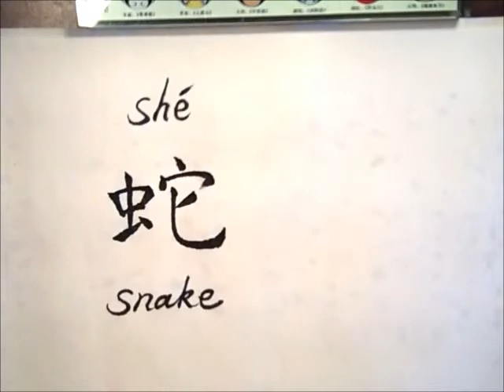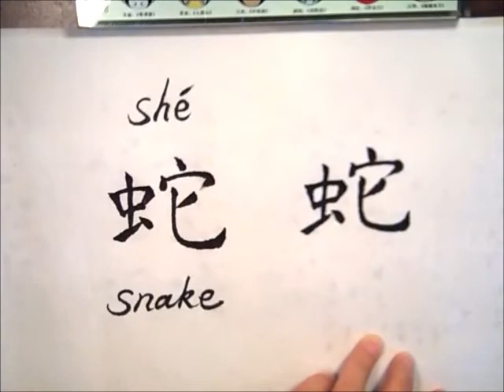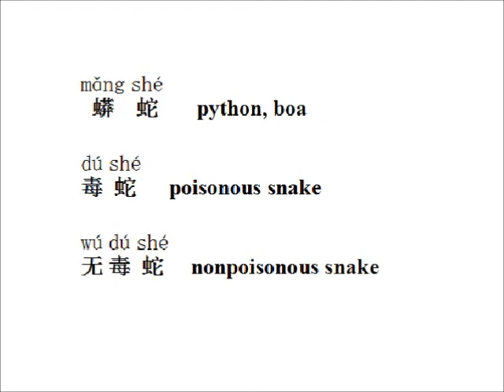Chinese Zodiac Icon 蛇 shé Snake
How to read and write the character 蛇.
Several common words about snake:
眼镜蛇  cobra
响尾蛇  rattle snake
美女蛇   beautiful villainness
蟒蛇    python, boa
毒蛇    poisonous snake
无毒蛇  nonpoisonous snake
How to say 'I was born in the year of snake' ?